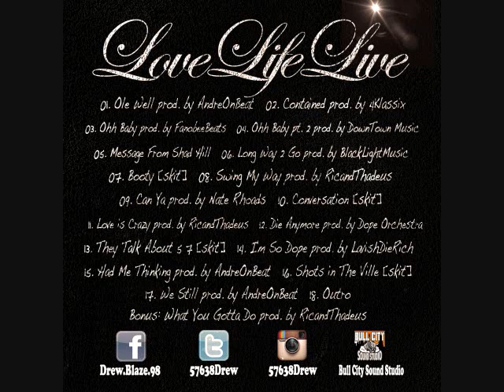We Still By:Drew Blaze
Track 17 off of drew blaze new Album LoveLifeLive. other mixtape and music from drew blaze can be found on itunes,livemixtapes.com or Youtube. Alabama artist has an track from his mixtape The Session called Im So Turnt Up played on 95.7 jamz. artist contact and SM is in the videos.